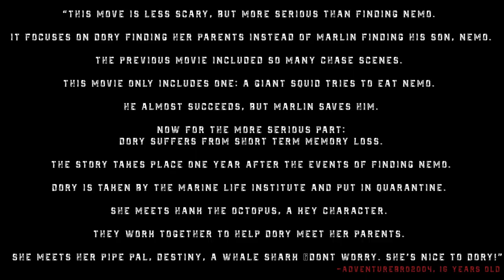THE BATHTUB - Official Trailer #1 (2020)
The friendly-but-forgetful blue tang fish reunites with her loved ones, and everyone learns a few things about family along the way.